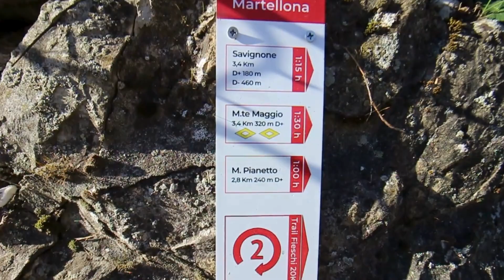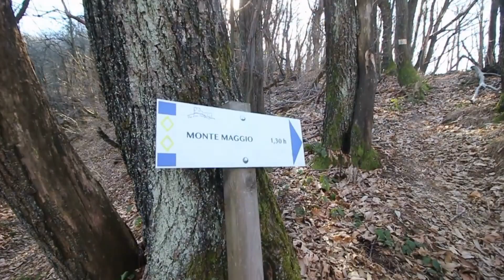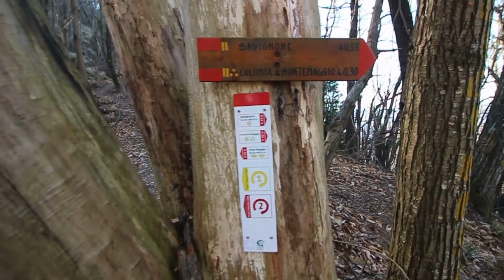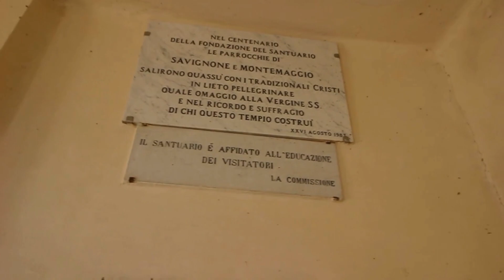Dal Colle di Martellona al Monte Maggio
2 febbraio 2024 - Entroterra Ligure
Escursione dal Colle di Martellona al Monte Maggio (km 7,7 circa)
Vuoi restare aggiornato sulle più belle escursioni sui sentieri dell'appennino delle 4 province? Segui A un passo dalla vetta!